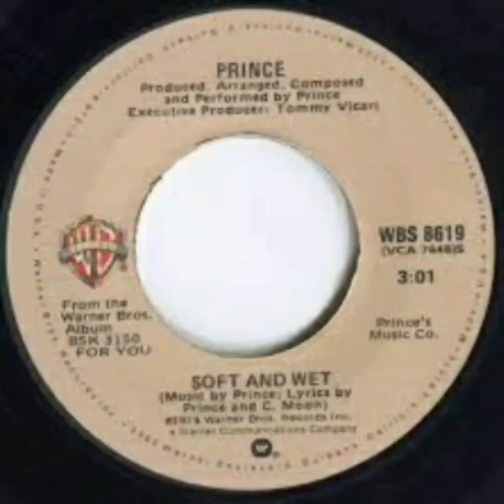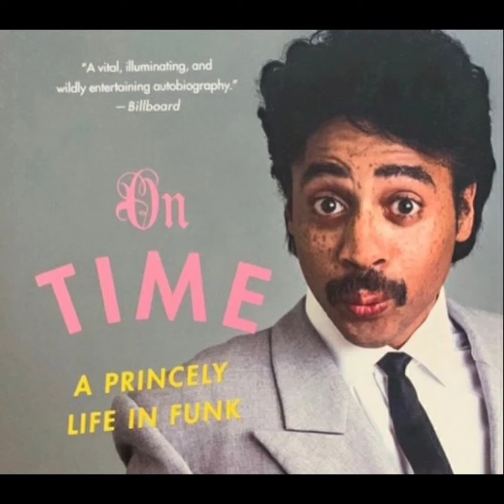Morris Day & The Time, What Time Is It??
Morris Day, how he met Prince, got a record deal and became Lead Member of Funk Royalty group, The Time.

Book: On Time by Morris Day

Credits:

DJ Vlad interview via You Tube

Thank you for stopping by. Your time is valued so videos will be short. Be Blessed..